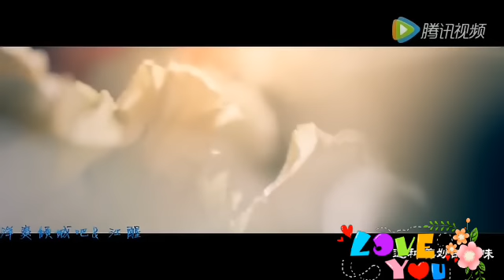杨洋&郑爽 ♥洋帅哥+爽美女 ♡ 相配一对夫妇♥